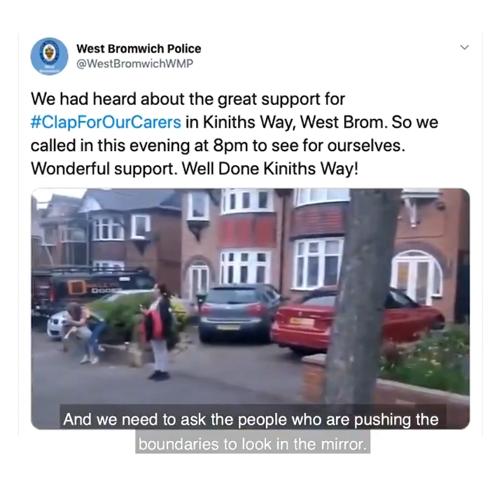West Midlands Police - na patrolu